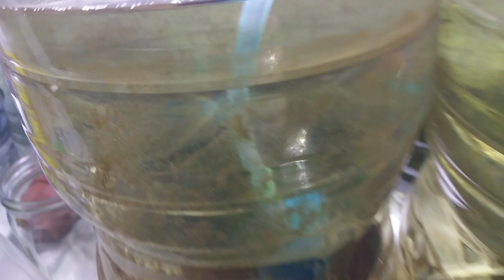TANK TOUR!!! AROWANA, FLOWERHORN,GUPPY AND MORE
Hope you enjoy my little tank tour of my current fish that I'm keeping.